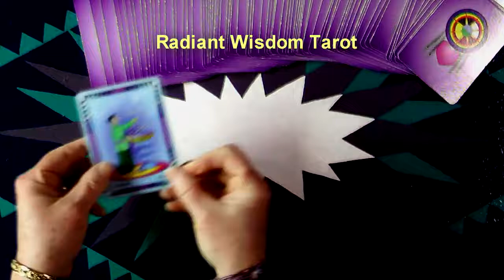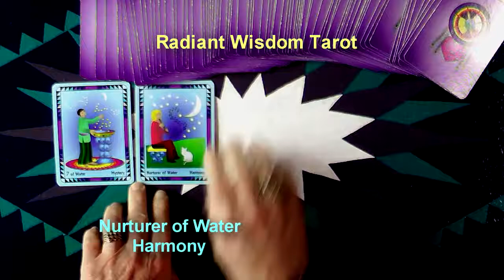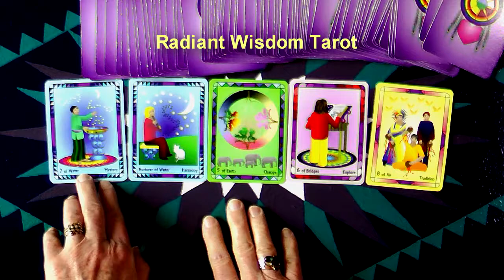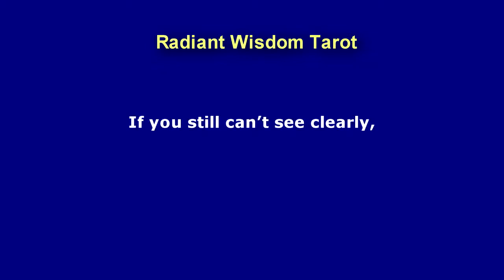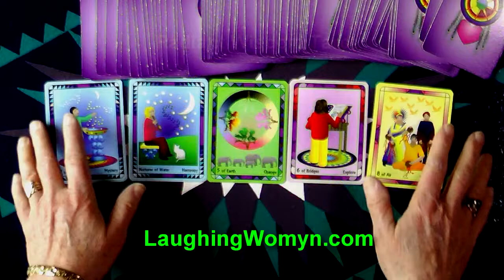Weekly & Daily Tarot Reading Bonus - It's OK To Start Over!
A Step By Step Live Progression That Shows What It Looks Like and What To Do When The Reader and The Reading Don't Align. A fun and positive bonus reading by Laughing Womyn Ashonosheni using the deck she created - Radiant Wisdom Tarot - the now generation of tarot wisdom. At the end of the video are the covers of Laughing Womyn's books for kids of all ages; "Mattie's Magical Summer", "TJ Remembers The Mountain", and newly published "The Wizard's Fort".